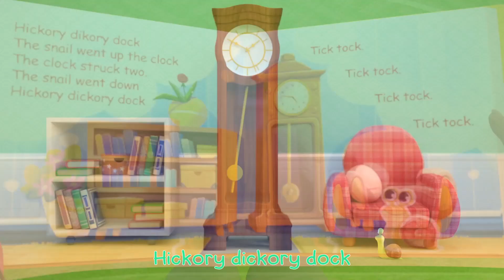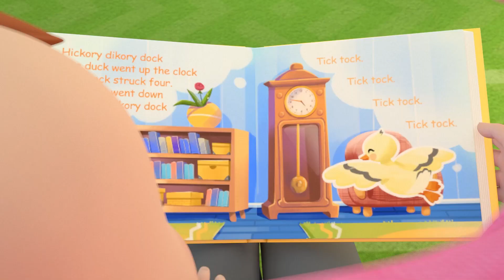Hickory Dickory Dock! | Baby Songs | MiniBinnie Nursery Rhymes & Toddler Songs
Come sing and play with us as we meet cute animals and learn about counting and time with the Hickory Dickory Dock song!

Lyrics:

Hickory dickory dock. The chick went up the clock
The clock struck one. The chick went down

A crab
Hickory dickory dock. The crab went up the clock
The clock struck two. The crab went down

A snake
Hickory dickory dock. The snake went up the clock
The clock struck three. The snake went down

A sheep
Hickory dickory dock. The sheep went up the clock
The clock struck four. The sheep went down

A tiger
Hickory dickory dock. The tiger went up the clock
The clock struck five. The tiger went down

A camel, oh no
Hickory dickory dock. The camel went up the clock
Oh no

Welcome to another enchanting journey with MiniBinnie!

In today's video, we're plunging into a magical world of wonder and happiness with our newest nursery rhyme/song Hickory Dickory Dock! | Baby Songs | MiniBinnie Nursery Rhymes & Toddler Songs. Get ready for a delightful time of singing, dancing, and learning with us! It's a perfect experience for toddlers, preschoolers, and kids of all ages!

👪 Why Parents Adore MiniBinnie:

Wholesome and uplifting content for kids
Educational themes that foster early development
Vibrant animations and melodious tunes that captivate young minds

儿童童谣, rimas infantiles para niños, nursery rhymes for kids, बच्चों के लिए नर्सरी कविताएँ, শিশুদের জন্য নার্সারি ছড়া, rimas de berçário para crianças, детские песенки, 子供のための童謡, ਬੱਚਿਆਂ ਲਈ ਨਰਸਰੀ ਰਾਈਮਜ਼, मुलांसाठी नर्सरी कविता, çocuklar için ninniler, 아이들을 위한 유치원 노래, comptines pour enfants, Kinderreime für Kinder, vần điệu mẫu giáo cho trẻ em, filastrocche per bambini, أناشيد الحضانة للأطفال, పిల్లల కోసం నర్సరీ రైమ్స్, tembang dolanan kanggo bocah,

🌟 Thank you for tuning in and being a part of our MiniBinnie community! Until our next musical adventure, keep singing and shining bright! 🎶✨